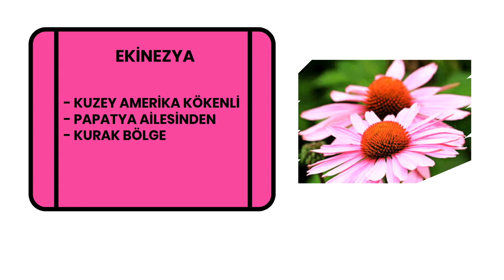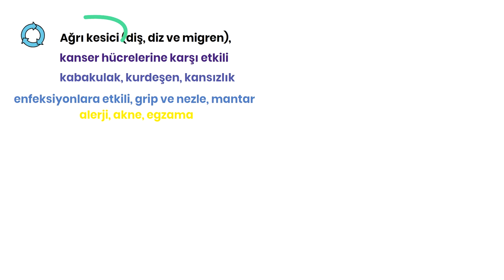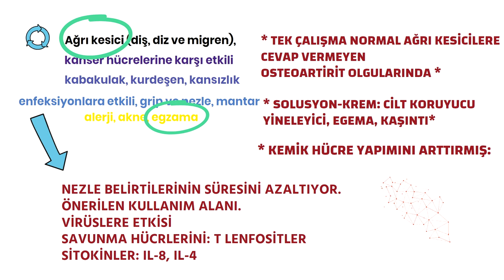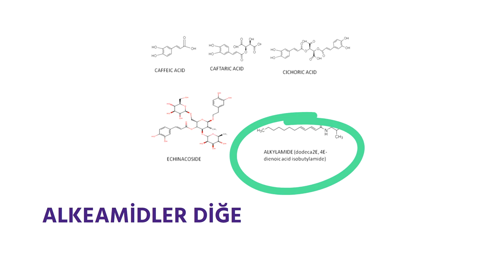Ekinezya, Nezle,Sağlık, Prof.Dr.Serdar Akgün,Tıp Videoları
Ekinezya covid ile yeniden popüler oldu.